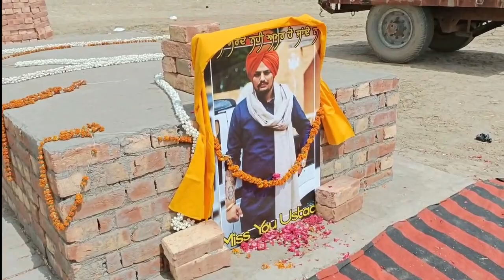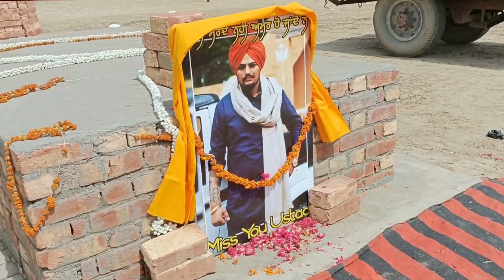OH MY GOD! Sidhu Moose Wala Seen at his Samadhi